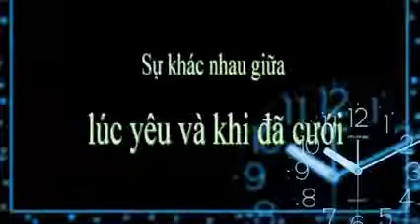Khác biệt giữa yêu và cưới